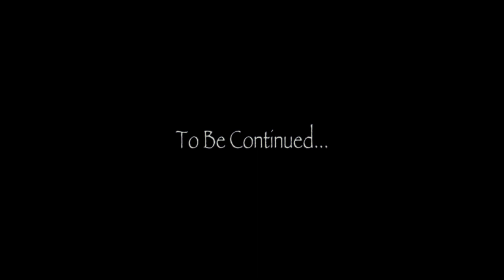LPS: 🐲 The Dragon Princess (S2) 🐲 Episode 6 “Enigmas Of The Present”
Mysteries continue to deepen as Edana and the others are forced to leave Virid behind to continue their journey that will lead them further into unfamiliar lands. Meanwhile, back in Cynefin, Candace faces her own obstacles.
»» -　✧･ﾟ:*𝑀❤𝑅𝐸 *:･ﾟ✧ -««

It's FINALLY here!!😭😂 Thank you for your guys' patience and support!💗 I'm so proud of how this episode turned out and I hope it was worth the wait! Enjoy!💕

✨What I Use:
💻 Editors: iMovie, Filmora Wondershare. (I also use FootageCrate and a lot of green screen effects😂).

Have fanart you want me to see?

For the newcomers on my channel:
✨💜💙💚💛❤️∩( ✧Д✧)∩❤️💛💚💙💜✨
Hey there! I'm so happy you found my channel!!💓  I'm an LPSTuber and aspiring writer and filmmaker that uses this channel to tell my stories.
I do series, short films, skits, ect. I try to upload at least once a week!💗